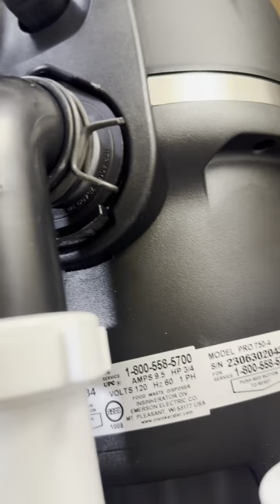La Instalación de un Faucet Con Garbage Disposal y Dos Dishwashers